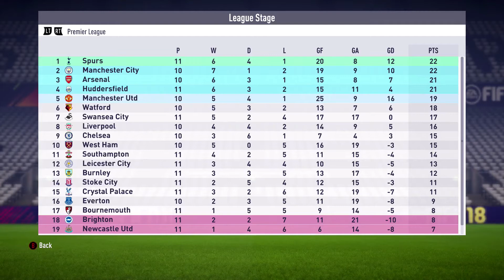FIFA 18 MANCHESTER UNITED CAREER MODE #4 - SPORTSBIBLE SHARED MY VIDEO!!! / DERBY MATCH VS LIVERPOOL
In this episode, we take on Liverpool away from home, simulate a couple of smaller games at home and then take on title rivals Tottenham! all that and more in todays episode! Enjoy :)